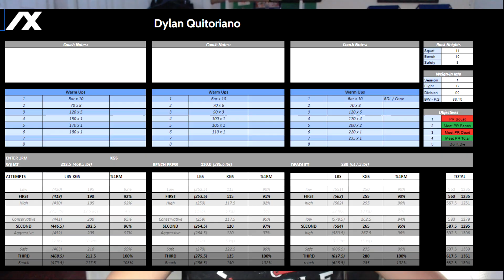USAPL Absolute Flex Appeal Summer Sizzle Prep and Meet Recap! - My Return After a 1 Year Hiatus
My return to the platform after a little over a full calendar year of building up my strength. Had a lot of expectations for this meet but it was fun being able to compete and prep alongside my teammates and my own athletes over these last 3 months. This 45 minute monologue is a recap of the 15 weeks of prep and the day of the competition itself. Enjoy

Timestamps:
0:00 Start
0:06 Introduction
1:22 Pre Prep Block
2:21 15 Weeks Out
6:09 14 Weeks Out
8:13 13 Weeks Out
10:36 12 Weeks Out
12:43 11 Weeks Out
14:56 10 Weeks Out
17:11 9 Weeks Out
19:28 8 Weeks Out
20:57 7 Weeks Out
22:26 6 Weeks Out
25:15 5 Weeks Out
27:23 4 Weeks Out
29:15 3 Weeks Out
30:39 2 Weeks Out
32:31 1 Week Out
34:40 6 Days Out
35:13 4 Days Out
35:29 Competition GAME DAY
36:28 Squat Attempts Recap
38:07 Bench Attempts Recap
39:29 Deadlift Attempts Recap
42:09 Post Prep and Meet Thoughts

Channel has now fully transitioned into in real life content focusing mainly on Powerlifting along with some of my baseball content as I wished to do so back in 2019 with this video

If you are an OG subscriber of mine back when I was under the alias of: Mr BrownMann I give you my respect for sticking with me. If you are new to my channel whether you've known me in person through social media, life, powerlifting, or baseball I welcome you to the newly redesigned channel.

This is not a gaming channel anymore but I keep these down here for the memories of how I built this channel.

Platforms:
Battletag: Clementine#11746
PS4: Mr_BrownMann
Xbox: Mr BrownMann

Panzoid Intro and Outro Credit: Lognat